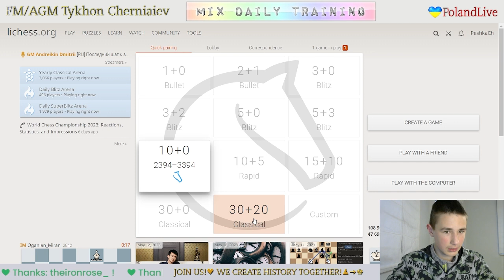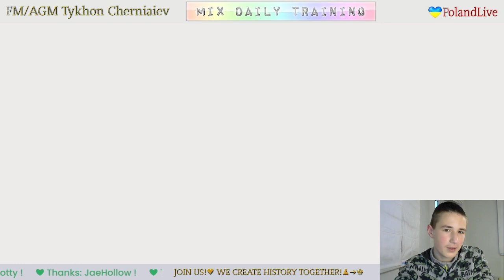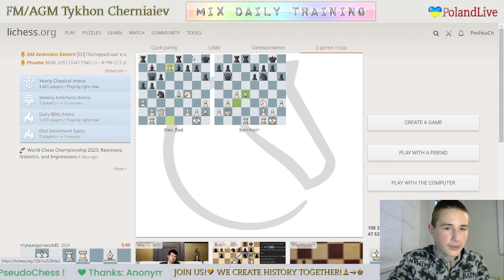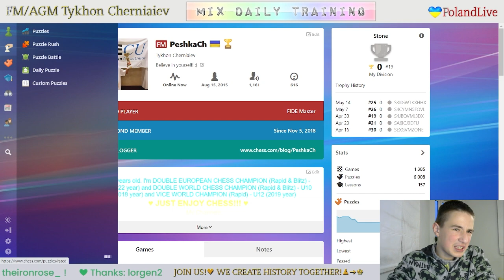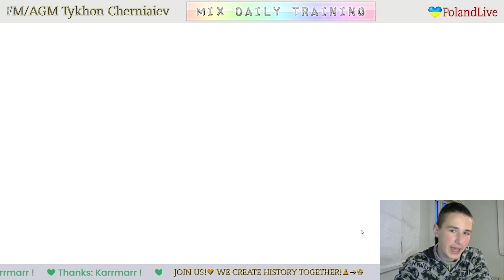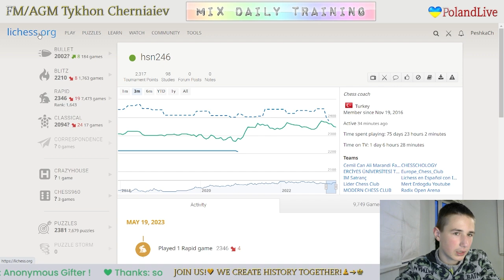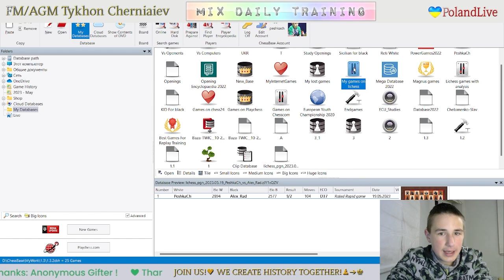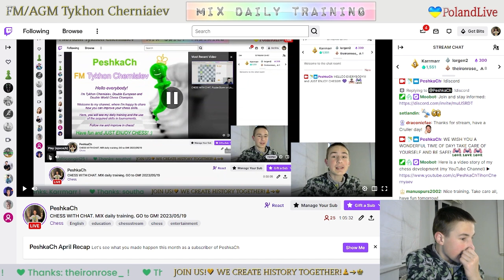CHESS. MIX daily training. GO to GM! LiveStream. 19/05/2023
The highlights of the stream:
  2:07 - Game with a live opponent "Alex_Rad"
23:40 - Puzzles
35:20 - Game with computer Grandmaster 22
58:50 - Analysis of the game